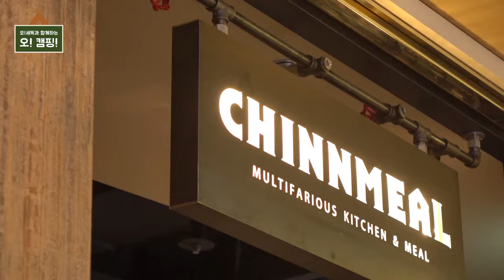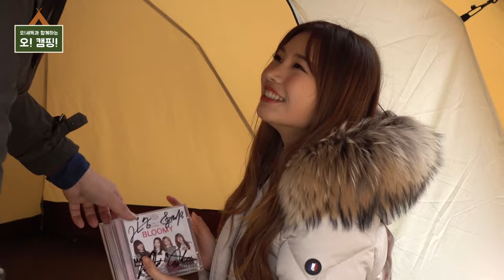[플레이팅 TV] 오세득과 함께하는 오! 캠핑 - Ep.1 제주삼촌,제주조카 l 첫만남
[오!캠핑]
아재셰프 오세득과 신인아이돌 블루미 건영이 함께 만들어가는
손쉬운 캠핑요리 스토리
오세득과 함께하는 오! 캠핑
(매주 목요일 저녁8시 업로드 됩니다)
구독필수!!!